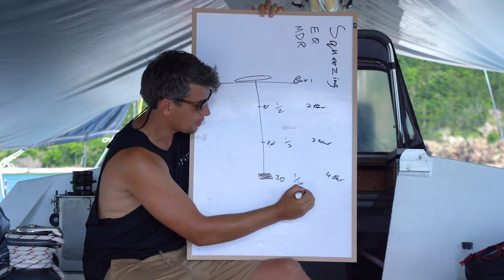Photography Freediving & Sailing Liveaboard Trip.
Melissa, Matt and Freediving Central are very excited to welcome you on to our Photography, Sailing & Freediving Liveaboard Trip! The first of its kind in Australia, this trip brings to you a playground of opportunities for seasoned photographers and those wanting to learn photography.

For 4 days and 3 nights we will stay on the liveaboard maxi yacht The Broomstick’, sailing around the Whitsundays Islands participating in
photography workshops, photographing the islands and marine life, snorkeling and freediving.

The Whitsundays are internationally famous for their rugged, green-clad islands, aquamarine blue waters and white sands. Created from volcanic activity and lava flows, the rocky island landscapes of the Whitsundays Islands are in fact centuries old mountain peaks that have been flooded by bright blue waters.